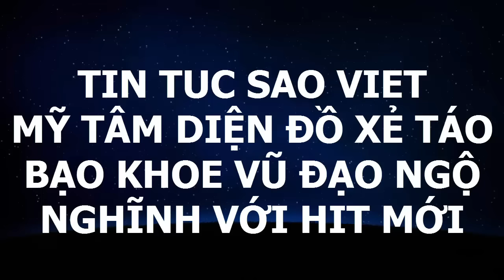tin tuc sao viet_MỸ TÂM DIỆN ĐỒ XẺ TÁO BẠO KHOE VŨ ĐẠO NGỘ NGHĨNH VỚI HIT MỚI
Xuất hiện trong đêm Gala với tư cách ca sĩ khách mời, Mỹ Tâm đã lần đầu tiên "trình làng" ca khúc mới với tên gọi “Thứ tha”, nữ ca sĩ khiến khán giả vô cùng bất ngờ khi thực hiện những động tác vũ đạo nhuần nhuyễn cùng vũ đoàn, đặc biệt là phần nhảy thiết hài. Hiếm khi người hâm mộ thấy Mỹ Tâm nhảy múa và đêm qua, họ đã vô cùng mãn nhãn với tiết mục của cô.